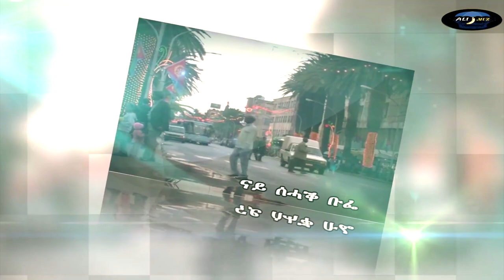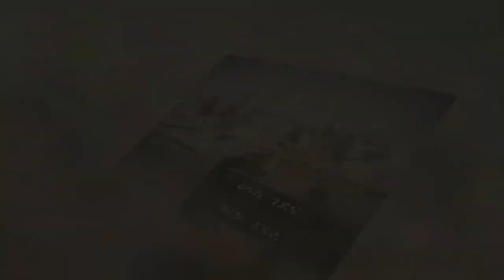NEW ERITREAN ASMERA STREET JOCKS ዕላል ጎደናታት ኣስመራ 1 ሓድሽ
Alimuz Entertainment is Asmara based, Eritrean Channel. The Channel is here to stay. Alimuz Entertainment is one of those great film, music video, comedy producing and independent channel in Eritrea. Alimuz has been around since Eritrea's freedom in 1991 but has produced films and collaborated with other similar companies. Now Alimuz is launching its own channel on youtube to be able to entertain the Eritrean spectators 100%.